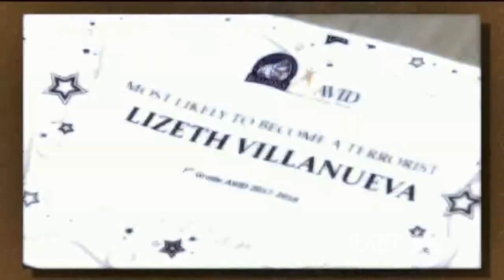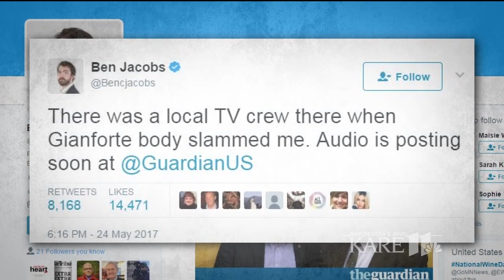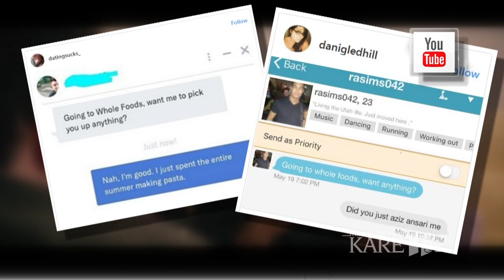BTN11: Join the Conversation with comedian Greg Coleman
Comedian Greg Coleman joins BTN11 to talk about the news of the week.